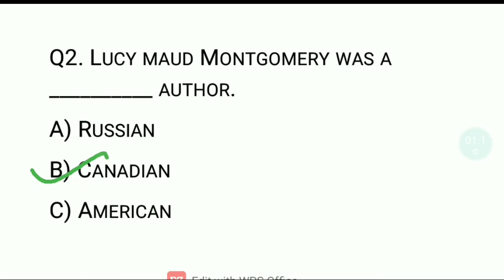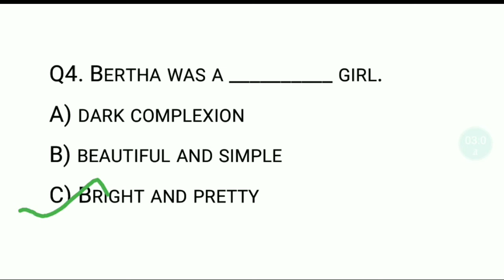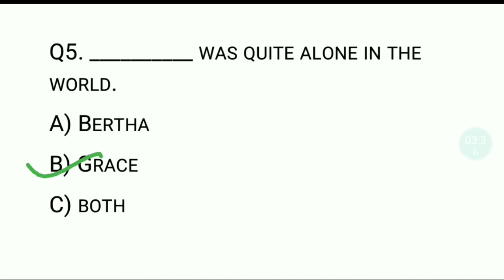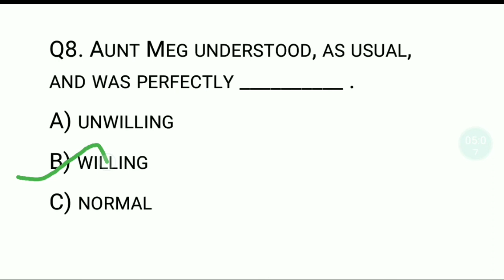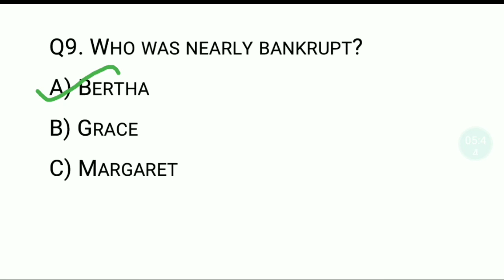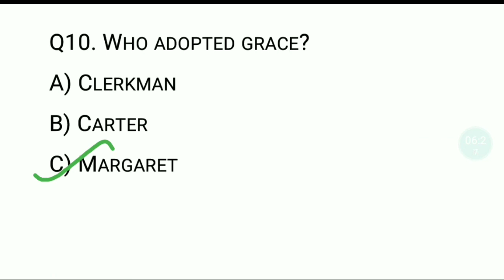Top 10 MCQs : The Story of an Invitation by Lucy Maud Montgomery | Multiple Choice Questions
Multiple Choice Questions of The Story of an Invitation by Lucy Maud Montgomery

• About Story :
This is the story of two friends - Bertha and Grace who lived in a boarding-house. Bertha was bright, pretty and popular the favourite of her classmates, and teachers; Grace was a grave, quiet girl. she was quite alone in the world. After the final exam now it's time the school close for holidays. What happens in the end? To know this, watch the video.
The Story of an Invitation